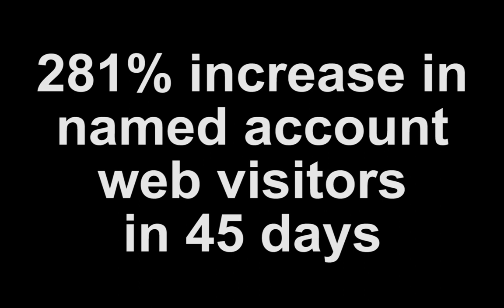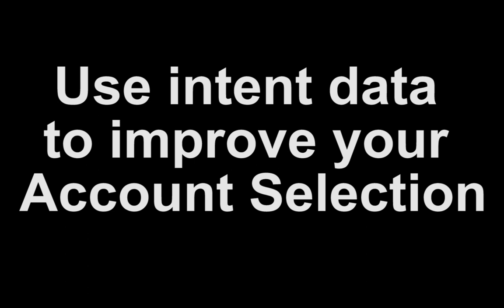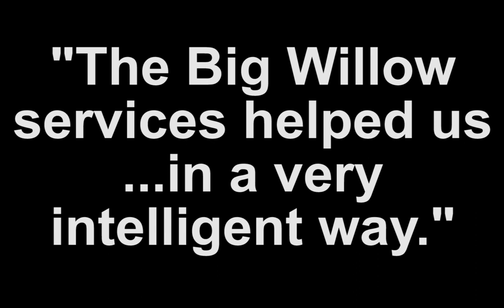The Big Willow: Apperian Video Case Study w/ Jonathan Burg, Senior Director Customer Acquisition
5 new opportunities in less than 5 weeks, 281% increase in named account web traffic...Apperian's Jonathan Burg shares his success and lessons learned using The Big Willow and Intent Data to drive his Account-Based Marketing, Account Selection, Customer Acquisition, Demand Creation and Sales Enablement programs.